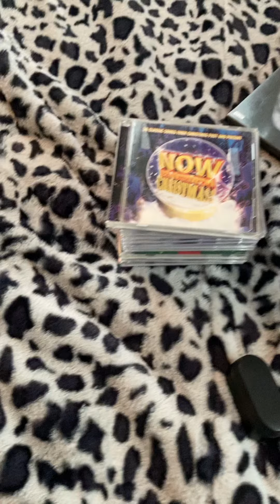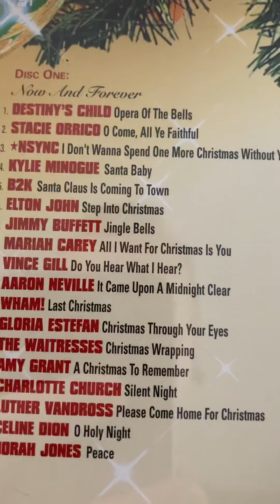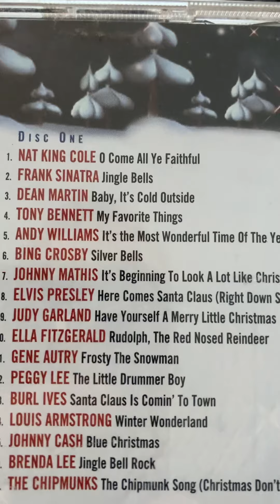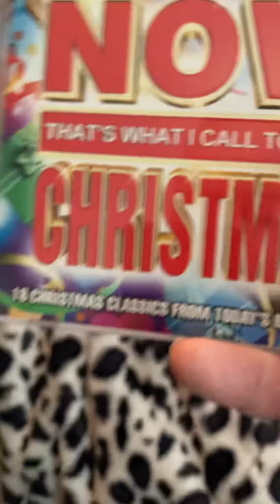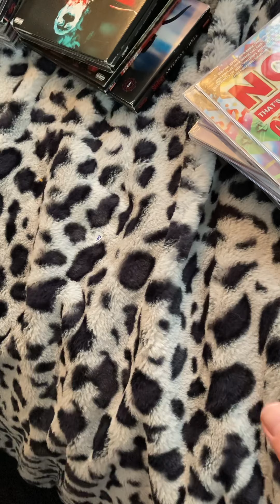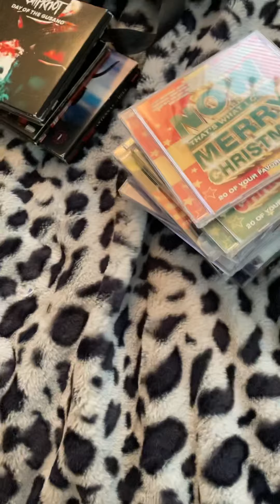My Now Christmas Cd Collection